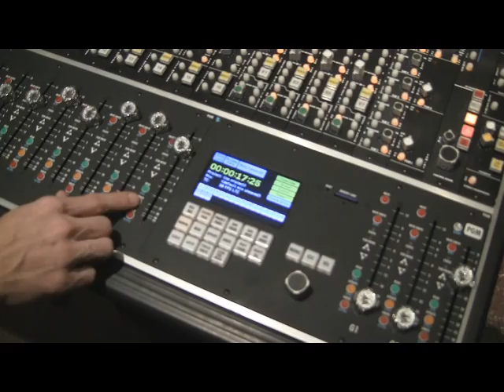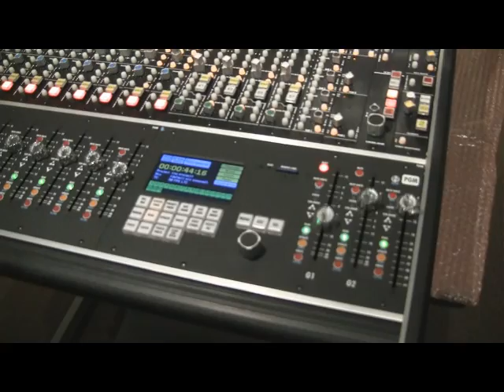1608 Automation Quick Overview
A brief overview of API 1608 Automation